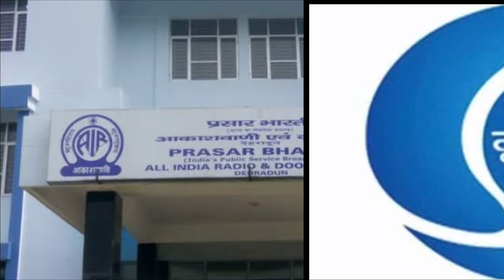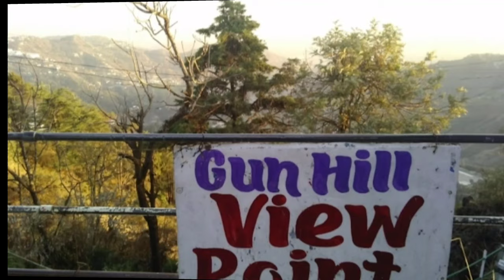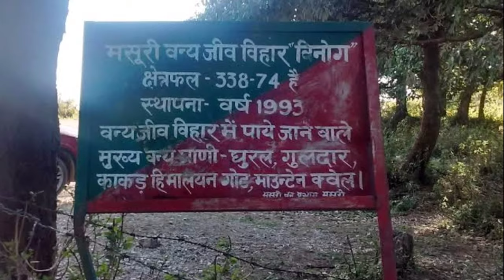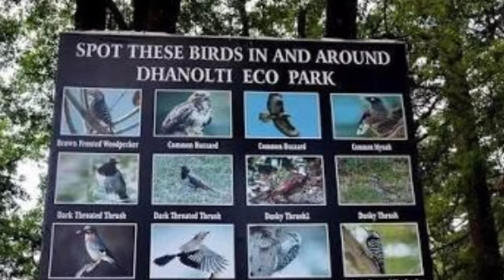Top 13 places to visit in mussoorie (मंसूरी घूमने के 13 सबसे बेहतरीन स्थान)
नमस्कार दोस्तो,आज की इस वीडियो में मैं आपको उत्तराखंड के सबसे प्रसिद्ध पर्यटन स्थल में से एक मंसूरी जिसे हम क्वीन ऑफ हिल के नाम से भी जानते है,के 13 बेहतरीन घूमने की जगह के बारे में बताने वाला हु।वीडियो देखें अच्छा लगे तो वीडियो को like,share करे।इस वीडियो के बारे में अपनी राय कमेंट बॉक्स में जरूर बताएं।

धन्यवाद।